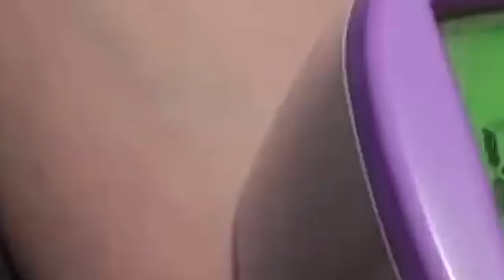iakhun ka north korea ia u covid-19 ryngkat ka jingphah shad ia ki khynnah, hiar ka ioh ka kot